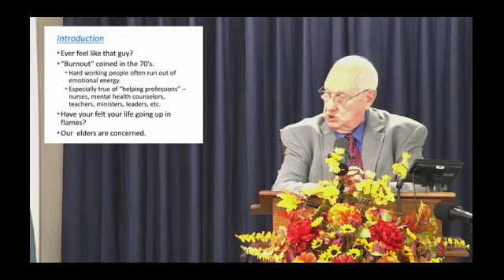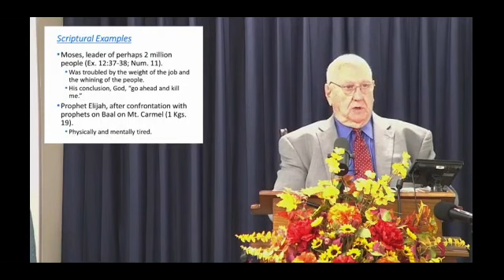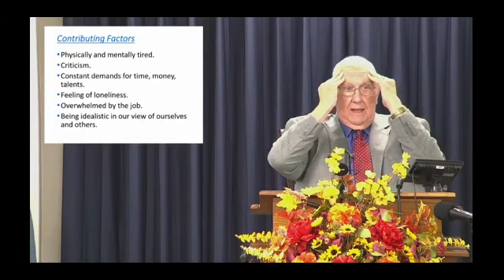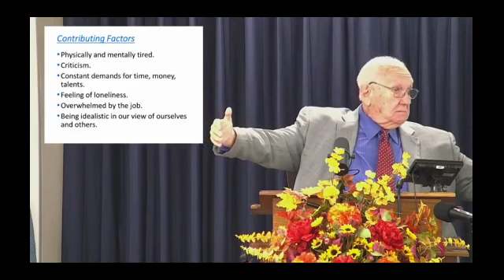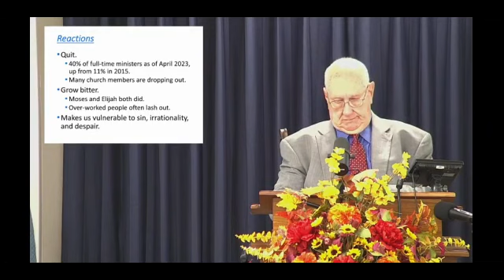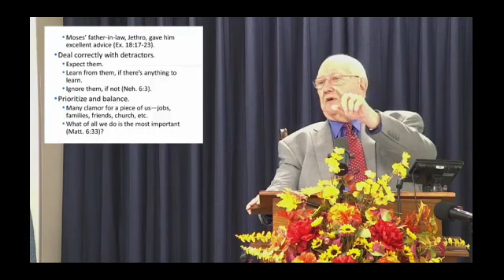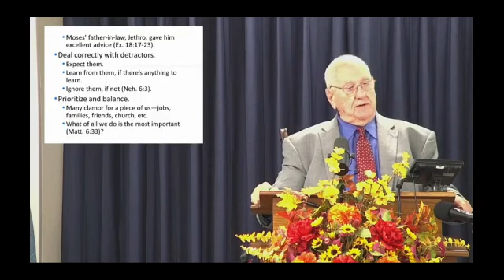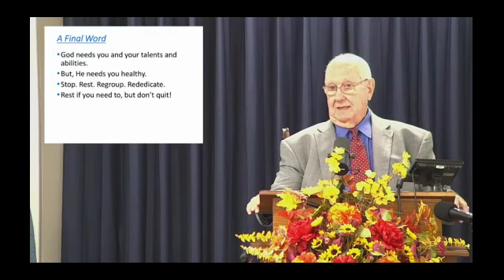When It's Just Too Much - 10/29/23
Sunday Live Streams:
10 am Morning Worship Service
6 pm Evening Worship Service